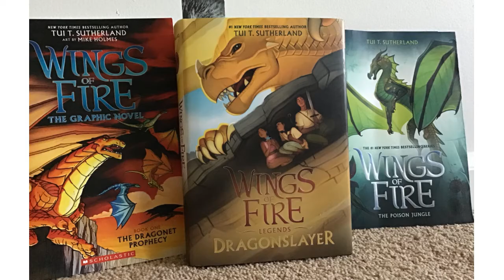Introducing: The Blue Wolfie!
Hey everyone! I’m Blue Wolfie! A kid-friendly animator who can’t wait to grow and make memories with you!
Cya dawgs!